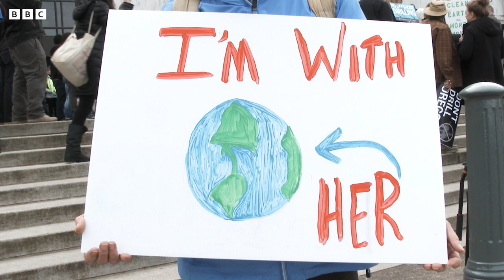The Daring Plan To Stop Arctic Ice Melting With Glass | Your Climate | BBC Studios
With sea ice levels in the Arctic at the second lowest level in recorded history, one ingenious scientist has thought of an innovative plan to help counteract the detrimental effects of climate change...